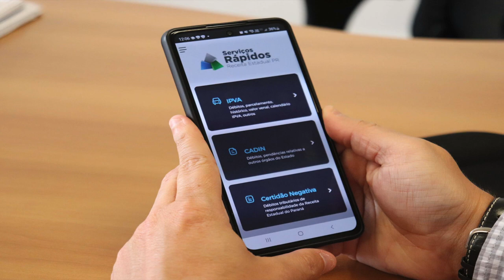Boletim Sudoeste: Terceira parcela do IPVA de veículos com placas 1 e 2 vence nesta segunda-feira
Trânsito: Terceira parcela do IPVA de veículos com placas 1 e 2 vence nesta segunda-feira.